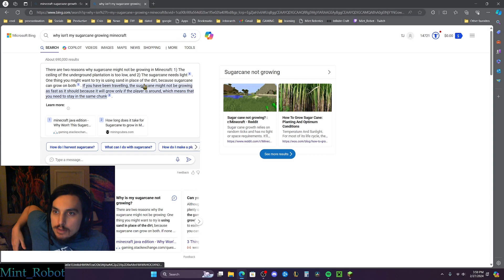Minecraft Let's play 3 - pumpkin pie, nether wart!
Twitch.tv/mint_robot